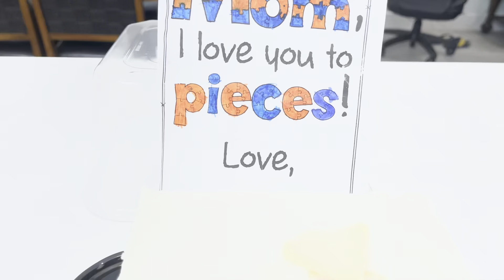My First Mothers day with Chanel and Family | Visited Sister in Law and Family | Full Fun